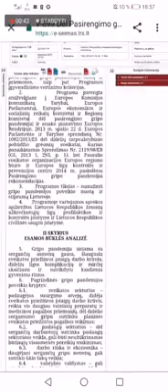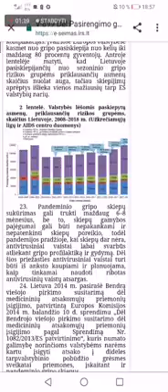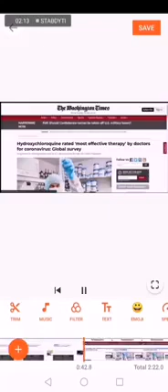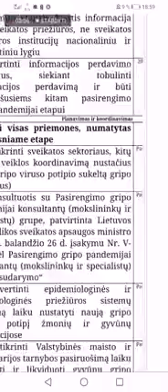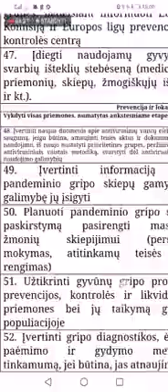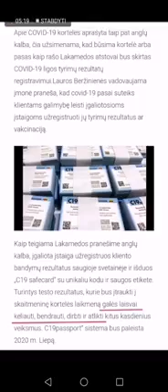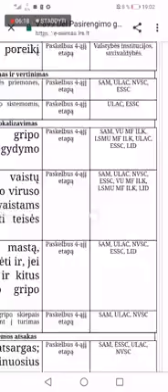Plandemija 2019-202x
Gripo pandemija suplanuota 2019 metais..
Plandemijai yra ruošiamasi kiekvienais metais, bet šiai ruošiamasi buvo itin kruopščiai
Nuoroda į programos patvirtinimą